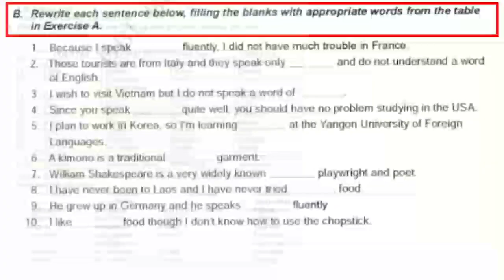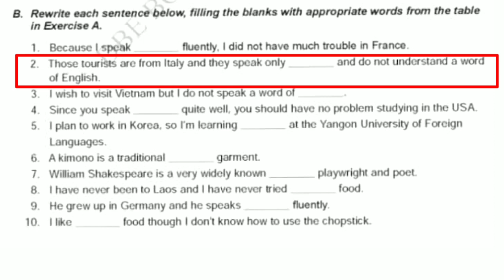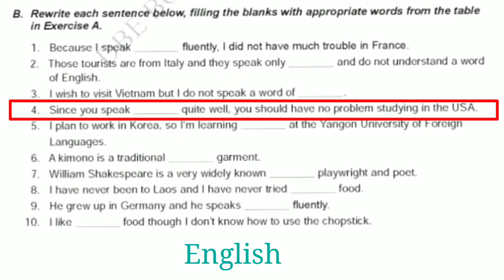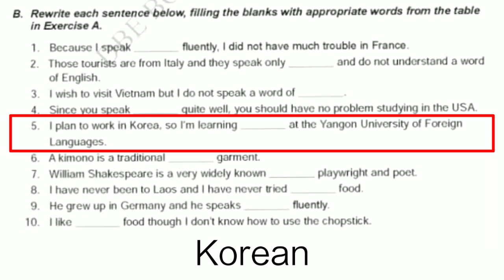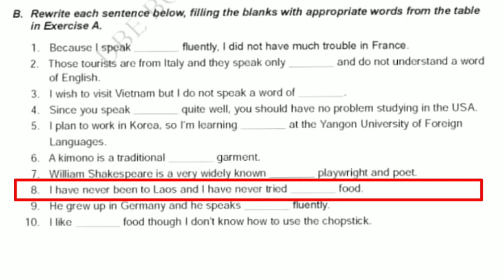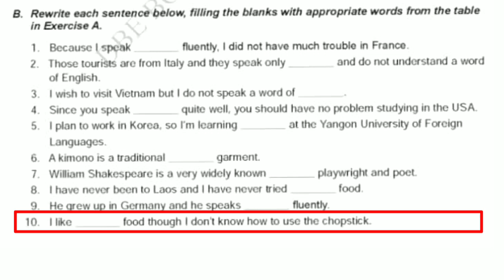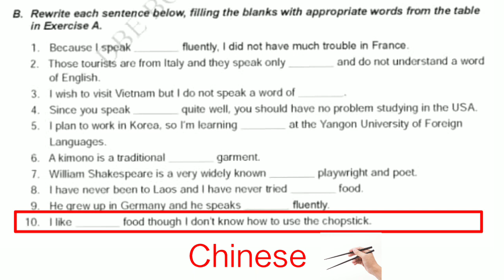B.Rewrite each sentence below, filling the blanks with appropriate words from the table in ExerciseA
📢  Short Description ⬇️
Hello all the viewers, in this video I discussed B.Rewrite each sentence below, filling the blanks with appropriate words from the table in Exercise A
Unit 1 Language 📚
Vocabulary

➡️Enjoy watching this video & fell happy leaning.👌